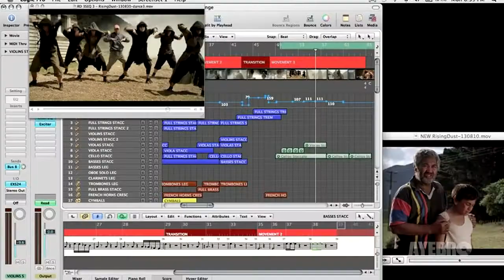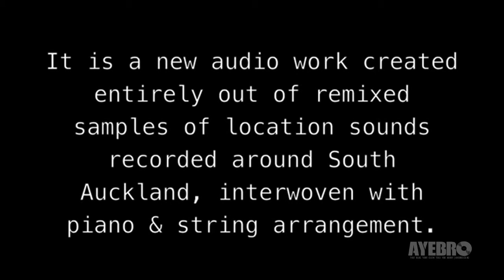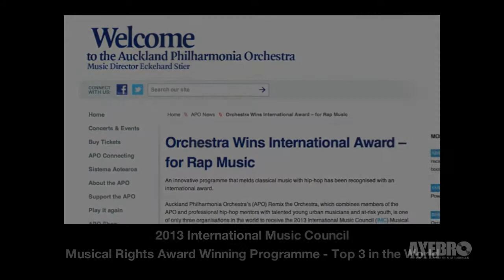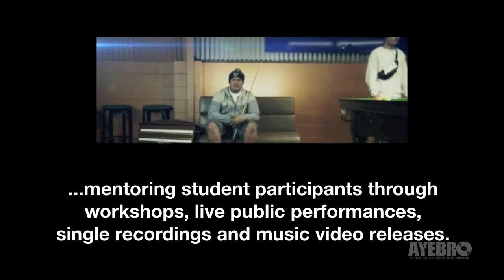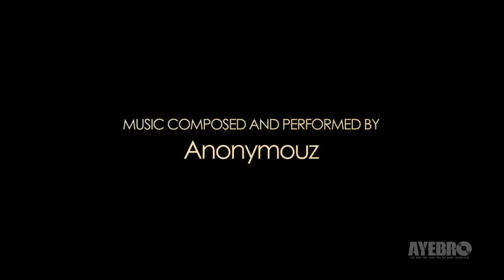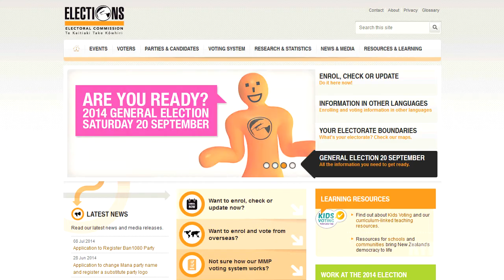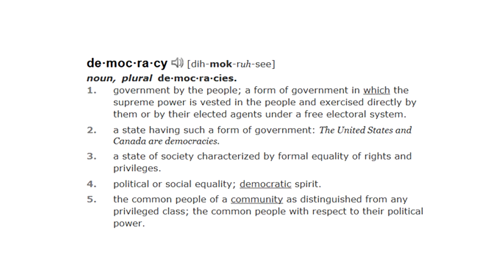Catch Up with Anonymouz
We caught up with multi-talented musician Anonymouz (real name Matthew Faiumu Salapu) to talk about what he's been up to, his current projects, the 'Artistic Response To The Teina Pora' project, what music idea he'd like to bring to fruition, 'Resample South Auckland' project, 'APO Remix The Orchestra' project, artists he'd like to collaborate with, what's next for Anonymouz and signs off with last words.

1. Ermehn, Tha Movement, Mareko, Teva, Che Fu, Devolo, Dok02, Poetik, Laybaq, Mr Sicc - An Artistic Response to the Teina Pora Case (Prod. by Anonymouz)
2. Laybaq - Computer Thugs ft. Tha Movement & Mr Sicc (Prod. by Anonymouz)
3. Ermehn - As Real As It Gets ft. FaceKilla, Sid Diamond, Mr Sicc & Dok02 (Prod. by Anonymouz)